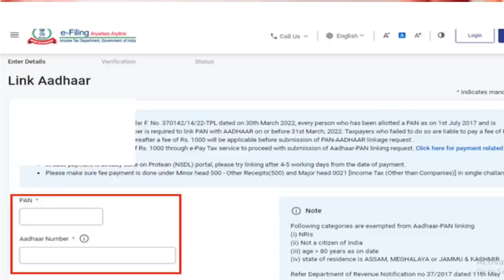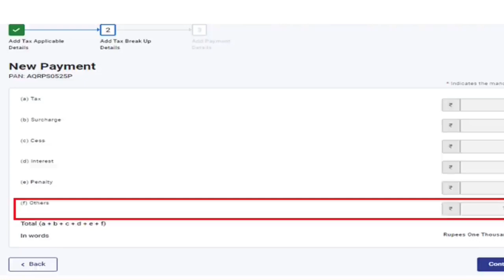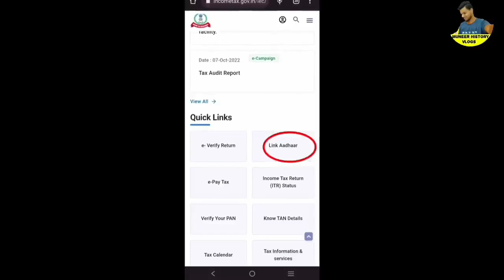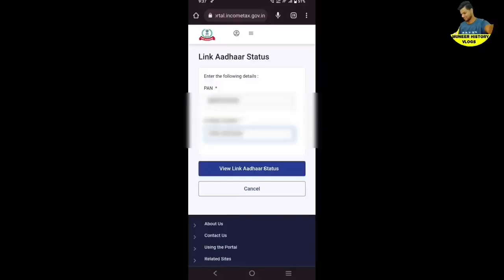ബാങ്ക് അക്കൗണ്ട് മരവിപ്പിക്കും,നിങ്ങളുടെ പാൻ കാർഡ് ഉപയോഗിച്ച് ശൂന്യമാകും /PAN Card Aadhaar Linking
ബാങ്ക് അക്കൗണ്ട് മരവിപ്പിക്കും,നിങ്ങളുടെ പാൻ കാർഡ് ഉപയോഗിച്ച് ശൂന്യമാകും പുതിയ തീരുമാനം/
PAN Card Aadhaar Linking Check this matter,
adhar card.
PAN CARD.
INCOME TAX DEPARTMENT.
trending
suggested
ration card
adhar card
PAN CARD
INCOME TAX DEPARTMENT